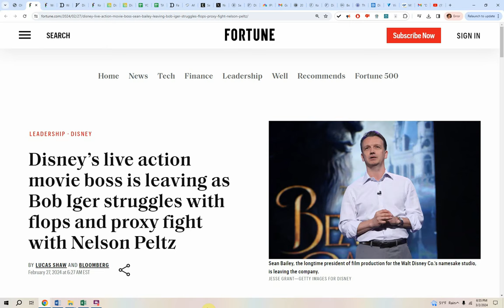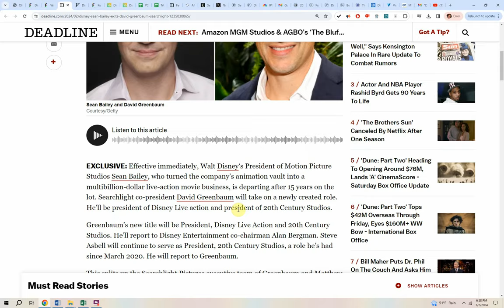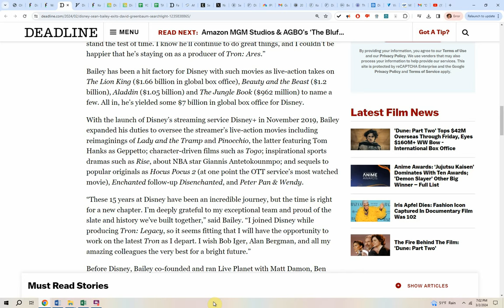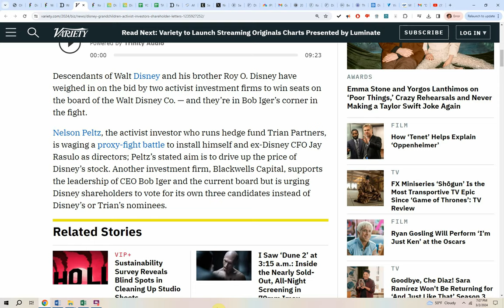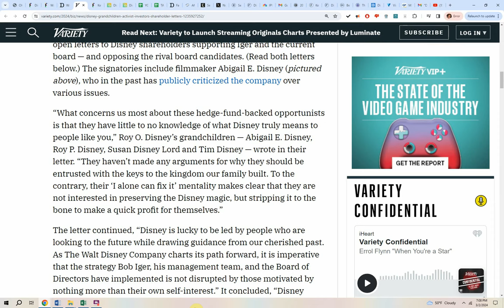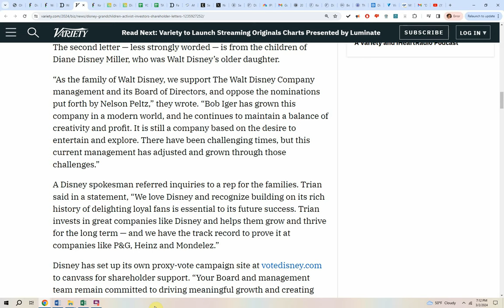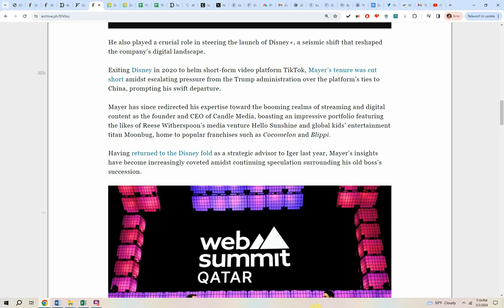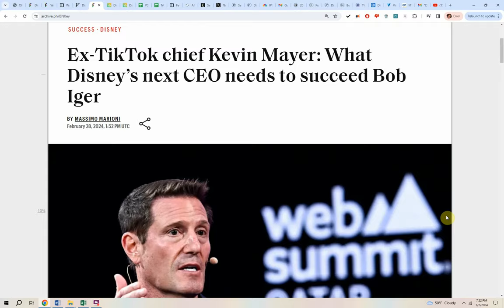Disney FIRES president (not Bob Iger) as they PANIC over INVESTORS!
Effective immediately, Walt Disney‘s President of Motion Picture Studios Sean Bailey, who turned the company’s animation vault into a multibillion-dollar live-action movie business, is departing after 15 years on the lot. Searchlight co-president David Greenbaum will take on a newly created role. He’ll be president of Disney Live action and president of 20th Century Studios.

Investor Nelson Peltz has ALREADY forced changes at Disney (like $3 billion in stock buybacks, $3 billion in cash dividend payouts, layoffs, cost cutting and more) causing his stock to go up by $500 million in the past few weeks.  But Nelson is NOT done forcing change for investors at Disney.

Nelson Peltz, the activist investor who runs hedge fund Trian Partners, believes urgent change is needed at Disney. He’s waging a proxy-fight battle to install himself and ex-Disney CFO Jay Rasulo as directors, a vote that will go up at Disney’s 2024 annual shareholders meeting April 3.

What does Trian want? “Fundamentally and crudely, we want the stock to go up,” Peltz says in a video on Trian’s Disney proxy-fight site.

Well, so far in February, Disney shares are up 16.2% — which has increased the value of the shares Trian controls by about $500 million. As of Friday’s closing price, the 32.3 million shares of Disney that Trian beneficially owns (79% of which are owned by ex-Marvel Entertainment chair Ike Perlmutter) are worth $3.6 billion.

“Frenetic activity, in the face of a proxy contest, is not a substitute for a well-considered corporate strategy,” Trian said in the letter. “Nor is throwing spaghetti at the wall going to feed shareholders who have been starved of returns for so long. Disney shareholders need the company to consistently perform under the watchful eye of a vigilant board.”

Trian also noted that Disney’s board “has still not identified a successor for Mr. Iger.” At the New York Times DealBook Summit in November, Iger — whose renewed contract runs through the end of 2026 — asserted that “the succession process at Disney is robust right now” and “We’re aggressively pursuing succession.”

Trian even included a cartoon depicting Disney board members throwing spaghetti (and meatballs) at a corporate boardroom wall, a reference to business jargon for “seeing what sticks” out of a fusillade of unproven strategies:

Disney released its own letter to shareholders on Feb. 12, which it posted on its own proxy-vote campaign site (votedisney.com).

“Your Board and management team remain committed to driving meaningful growth and creating sustainable shareholder value long into the future,” the Disney letter said, which recapped Iger’s earnings-day announcements. “Despite these efforts, two activist hedge funds, Trian Fund Management, L.P. and Blackwells Capital, are each seeking to replace members of your Board with their own separate nominees, none of whom your Board believes possess the appropriate range of talent, skill, perspective and/or expertise to effectively support Disney’s building priorities in the face of continuing industry-wide challenges.”

Peltz, in the Valentine’s Day interview on CNBC, questioned whether Disney can “really afford” continued dividend payments and share buybacks. “The balance sheet has been really injured,” he said. Peltz also said Trian will release a white paper, promised to be a deep dive with prescriptive proposals on how Disney can improve its long-term financial performance, in “a couple of weeks.”

“Everybody better sit down with a nice, warm glass of milk, get comfortable, because you’re going to see chapter and verse on Disney,” Peltz said.